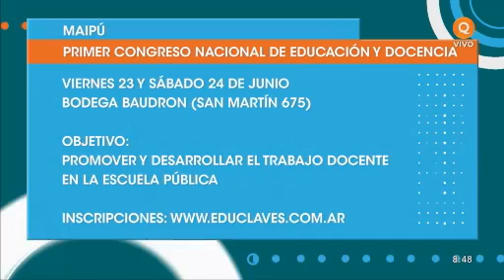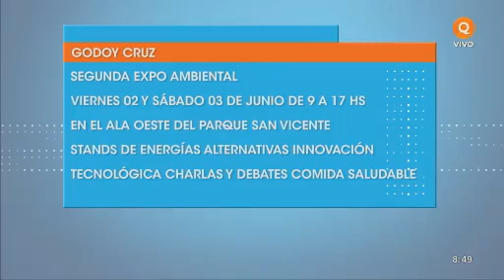Agenda Departamental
Noticias Acequia // Ediciones en vivo a las 8 y a las 12:30 por Canal 29.1 TDA / 11 Supercanal /